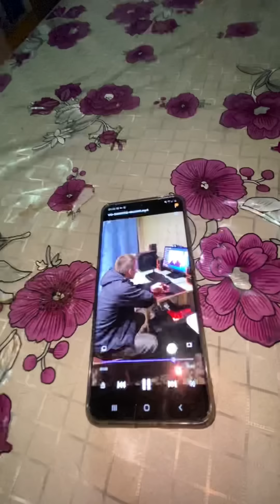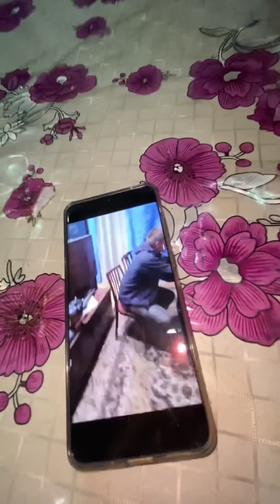САНЯ ВЫШЕЛ ИЗ ТЮРЬМЫ! САНЁК ДАЛ ИНТЕРВЬЮ ХИККАНУ!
Здравствуйте всем привет всем, такое событие такое событие Александр Сафонов, Саня, Санёк вышел из тюрьмы после 3 летней отсидки, Саня дал подробное интервью Хиккану и рассказал как сидел что делал и что будет делать когда вышел из тюрьмы все подробности на интервью у Хиккана